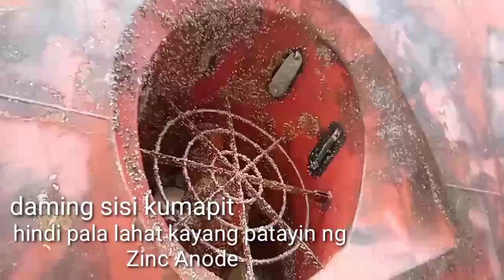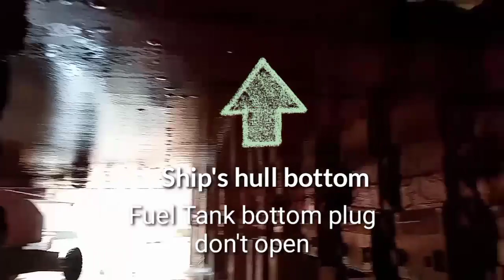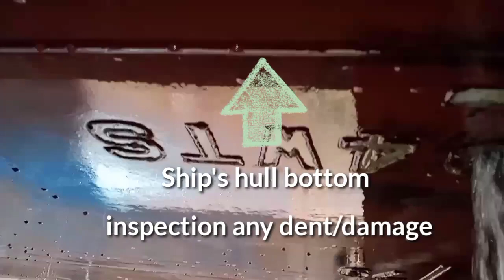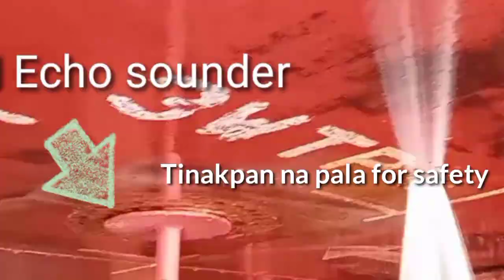Different Part's of the Ship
vessel drydock
Hull Polishing